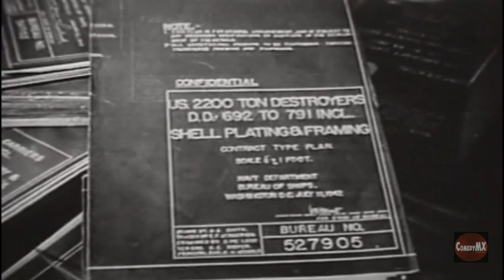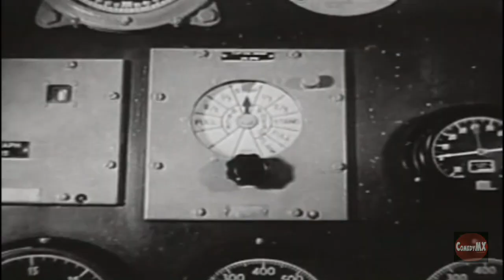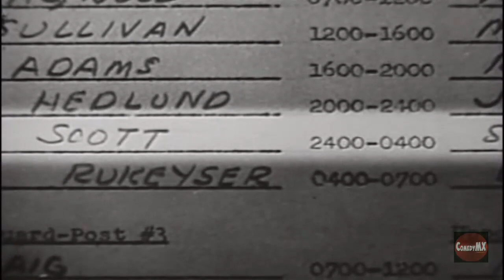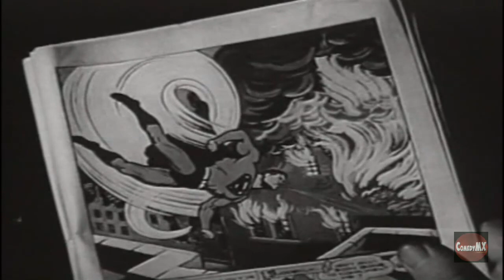The Ship is Ours (1943) World War 2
Bureau of Navy Personnal film about the operation of Navy ships in peacetime and in war.